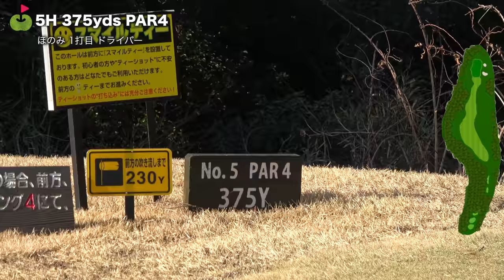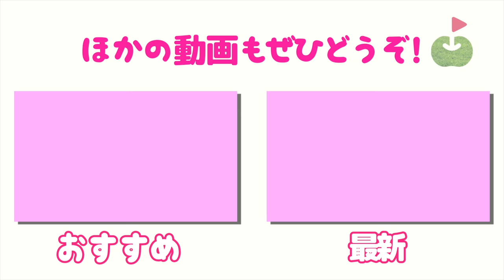ほのちゃんカッコいいスイングに変わったね！？【たえVSほのみリベンジマッチ#3】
今回は、たえVSほのみ 「ringolfアレンジマッチプレー対決」リベンジマッチです。

競技方法
・18ホールマッチ
ボギー以上1P　パー2P　バーディー3P　アルバトロス/ホールインワン10P

撮影場所協力：アクアラインゴルフクラブ